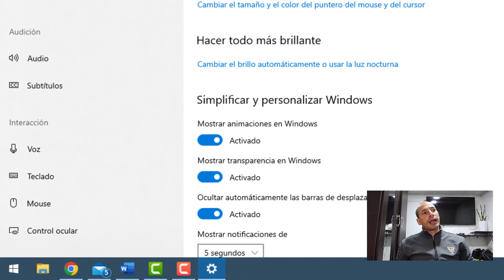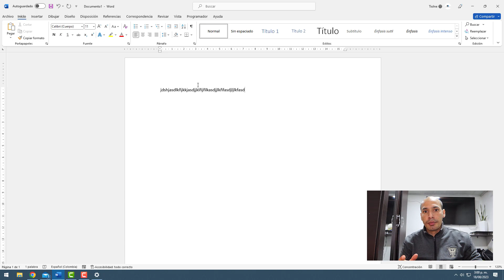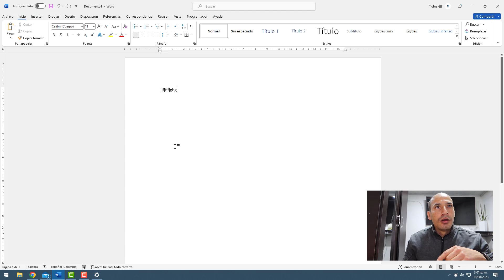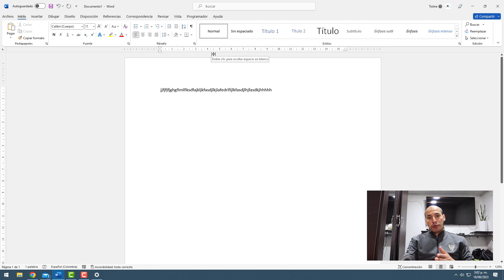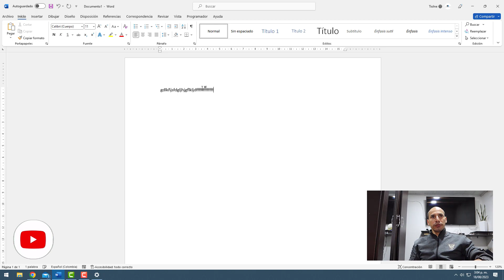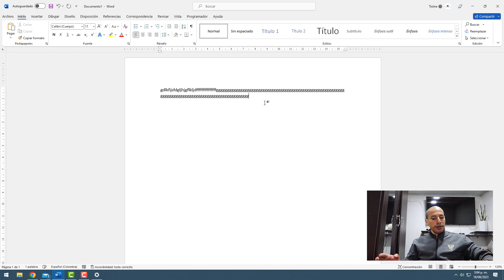Porque El Teclado De Mi Pc Suena Cuando Escribo En Windows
En este video aprenderás cómo controlar los sonidos del teclado en Windows. Aprende a activar o desactivar las Teclas de Filtro para una experiencia más amigable con discapacidad visual. Simplifica tu escritura y navegación en la PC.

Capítulos
0:00 Presentación
0:08 Intro
0:10 Desactivar pitidos del teclado usar teclas de filtro
1:28 usar teclas de alternancia
2:22 Activar teclas de repetición accidental
3:35 Activar teclas lentas
2:23 Activar teclas de repetición para retrasar pulsaciones repetidas